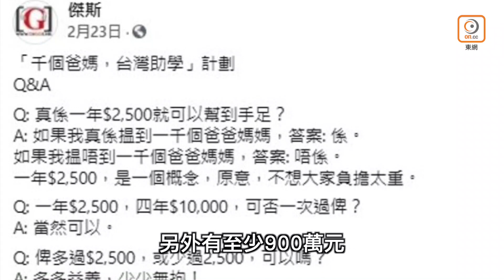【on.cc東網】東方日報A1：國安執法警剿黑暴斷錢途後路 網台主持夫婦助手被捕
《港區國安法》落實近5個月，黑暴活動有死灰復燃之勢，警務處國安處昨日向黑暴勢力資金鏈出手！拘捕網台D100 Radio主持人傑斯（原名：尹耀昇）、其妻曾碧雲及助手利寶麗，各人涉嫌洗黑錢及資助分裂國家。消息指，有關人士涉嫌發起眾籌資助潛逃台灣的反修例活動參加者，僅今年上半年，有關活動已取得逾千萬元資金，當中約400萬元被轉到台灣，供具台獨色彩的「台灣基督長老教會」在當地活動，另有約900萬元懷疑遭涉案人「落格」至個人投資戶口。有議員認為，警方打擊違法人士潛逃先斷其「後路」，現又打擊資金鏈斷其「財路」，促政府盡快出手規管這類打着眾籌旗號為名的政治資金活動，避免黑暴重臨。